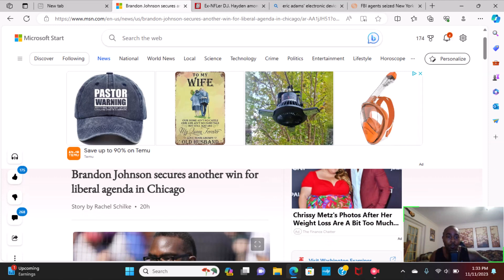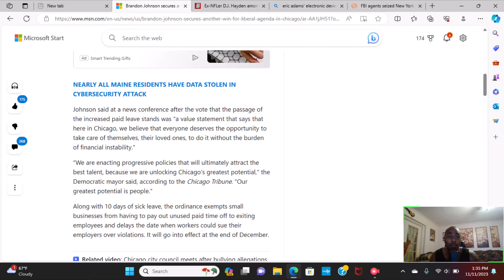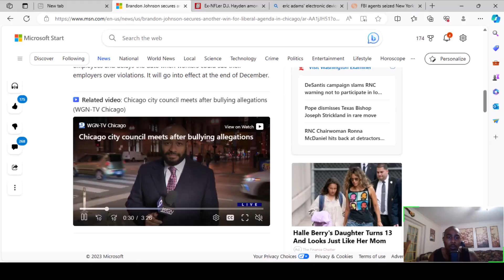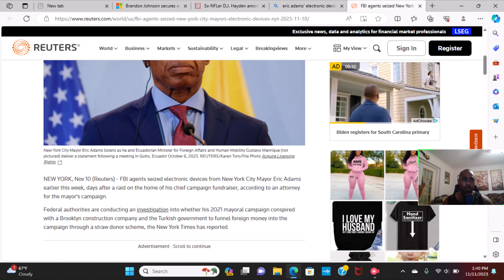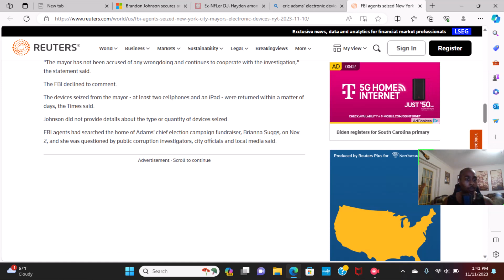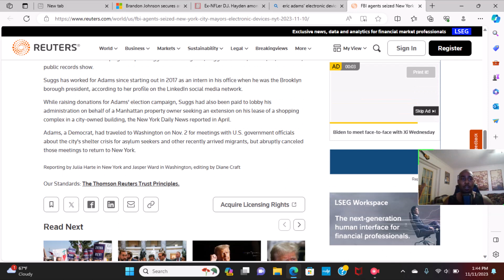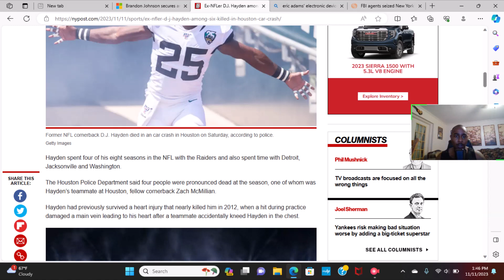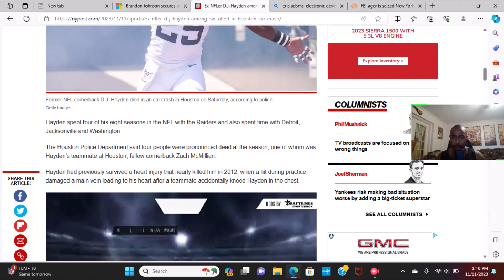Chicago and NY's mayor current events and NFL star car crash.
Chicago passes new bill, Adams items seized, and ex-NFL star passes away.